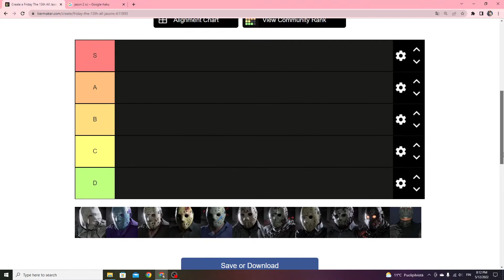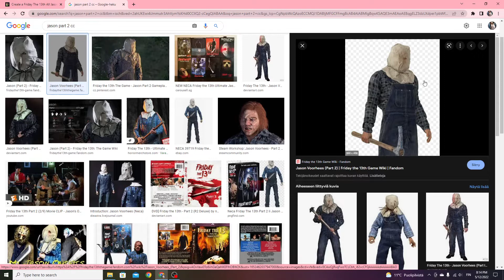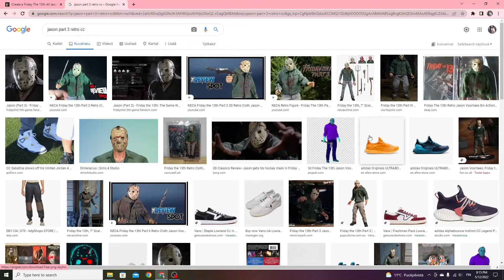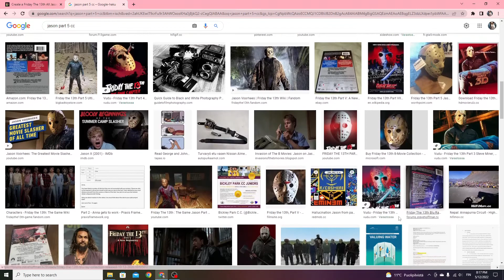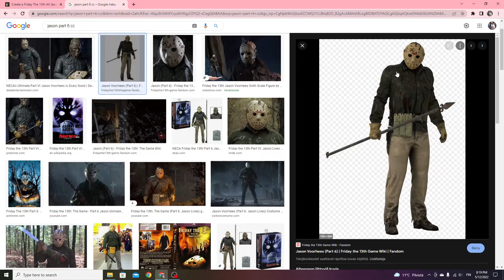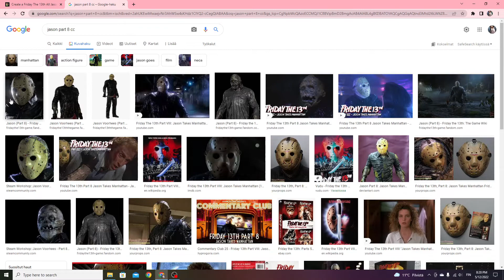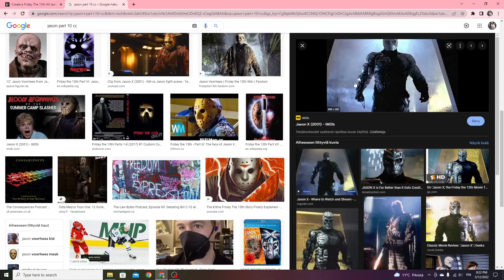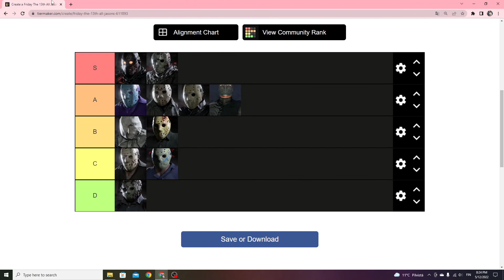Jason Voorhees design tier list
I made Friday the 13th the game design tier list